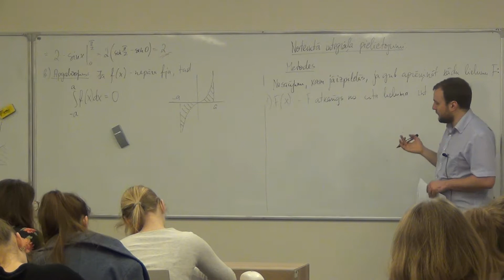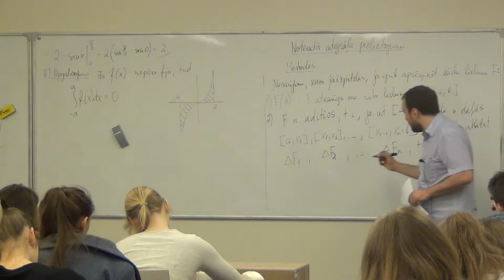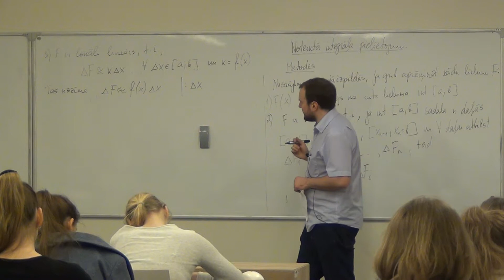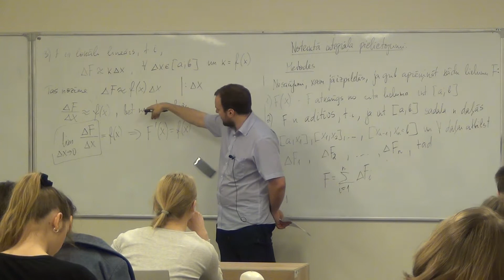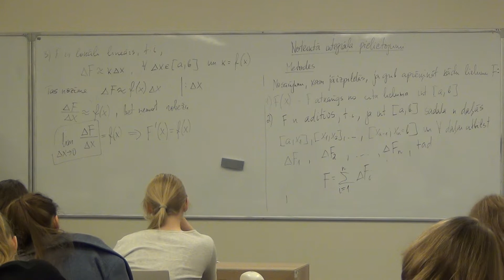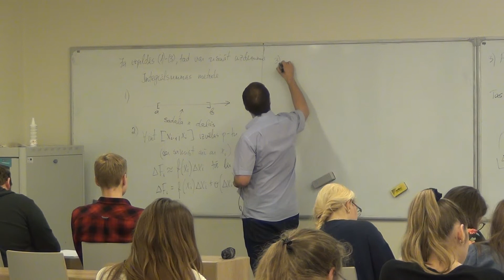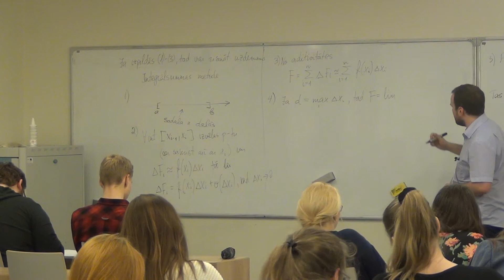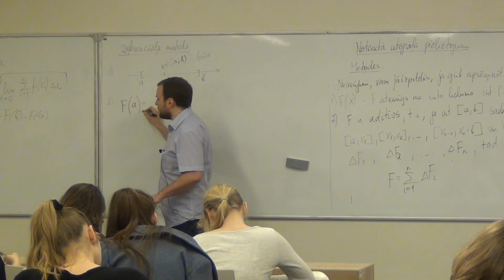Augstākā matemātika I, 2.semestris, 12.lekcija, 12_5, Noteiktā integrāļa pielietojumi.